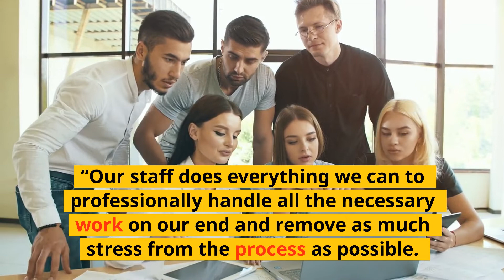Funeral Home Brooklyn | Funeral Home Prospect Park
Funeral Home Prospect Park

298 7th St, Brooklyn, NY 11215, United States

We are your local Brooklyn funeral home. We provide respectful, professional, and affordable funeral services. We offer a litany of specific services to suit your memorial preferences; and we aim to make your experience easy, straight-forward, and stress-free. We know the difficult world of bereavement, and we aim to aid you in any way we can. Harmony is here to help.
“Our staff does everything we can to professionally handle all the necessary work on our end and remove as much stress from the process as possible. It’s our goal to exceed expectations, and become Brooklyn’s most trusted funeral home.”